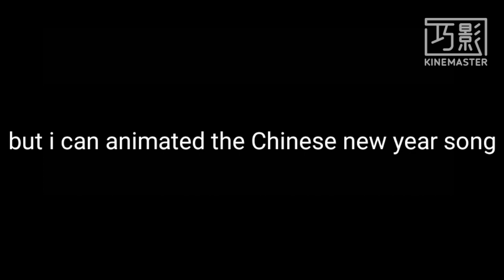活力满分love you 兔 新年视频/Chinese New year video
happy Chinese New i say happy late Chinese New year bc i late pls enjoy the video
新年快乐，我说新年快乐（迟）因为我迟了
请享用视频